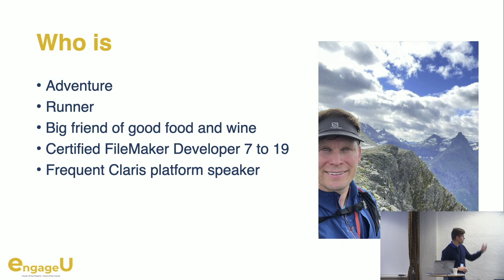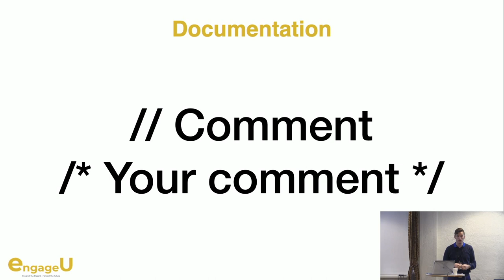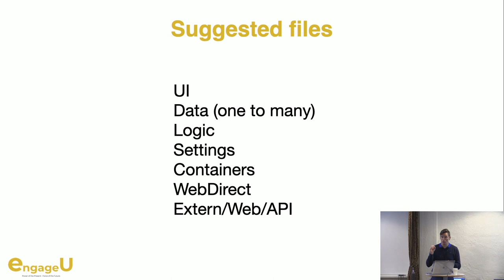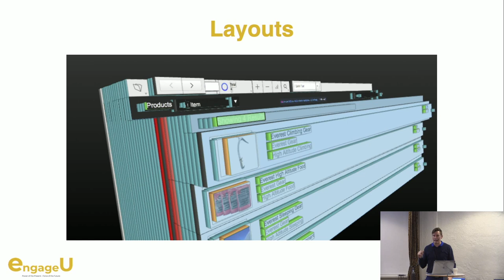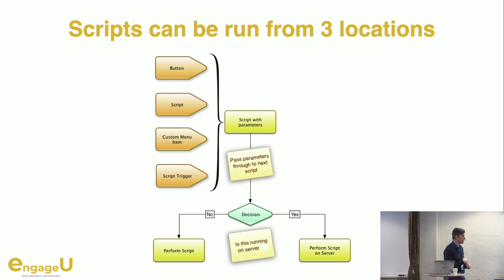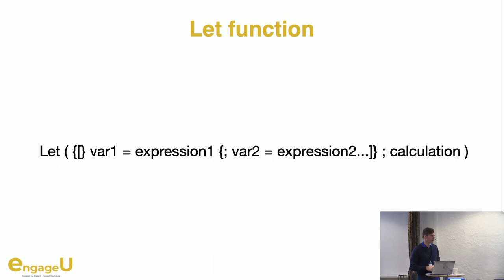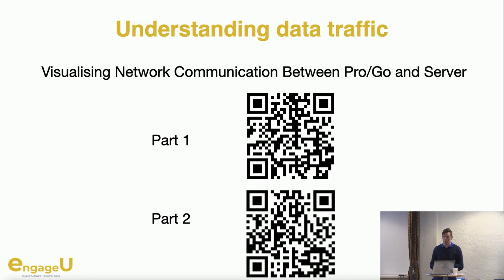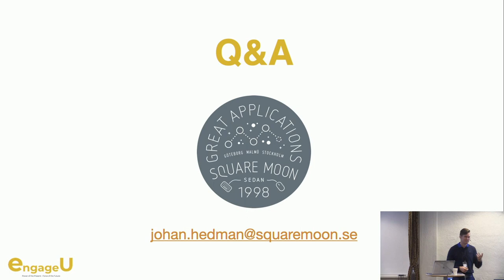How get the best out of your Solution by Johan Hedman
Optimise your existing solution to get happier users. Get control of your documentation. Add a few tweeks to start developing on steroids (legally) and get a coding standard that you can reuse in other solutions. By analyzing your solution and by adding my suggestions you will produce more, better and get a better result.

EngageU 2022
 @ClickWorks_Software  & Square Moon